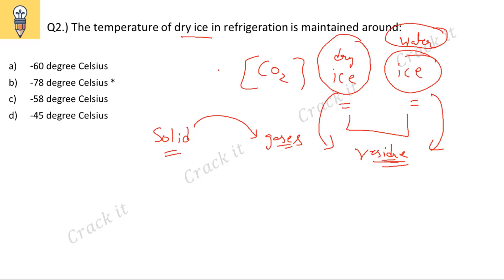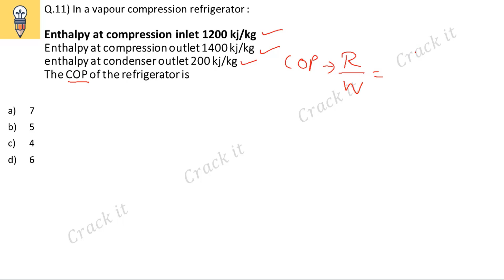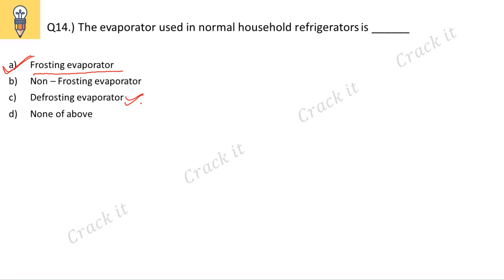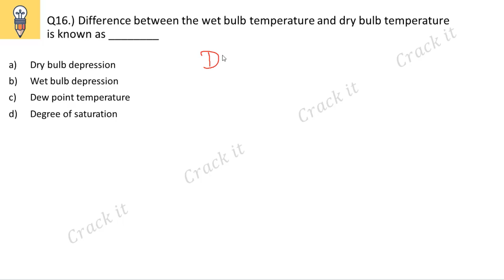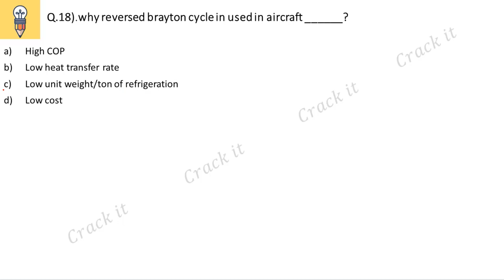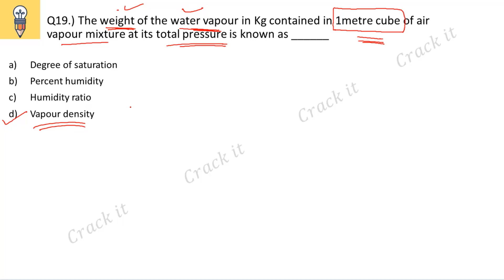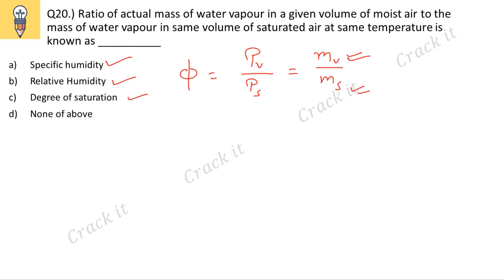Refrigeration and Air Conditioning part 1 | SSC JE | Crackit | Previous year question | strategy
The basic concepts of RAC ,  (Refrigeration and Air Conditioning).
this video include these following question
Q1.) _________ is the oldest , with no pollution problem refrigerant and give excellent performance.
Q2.)The temperature of dry ice in refrigeration is maintained around:
Q3.) In ideal case , Vapour entering the compressor likely to be ________
Q4.)  The expansion process in the throttling device of a vapour compression cycle is :
Q5.) liquid to suction heat exchanger is used to ….
Q6.) As we increase the temperature of vapour before entering the compressor, the compressor work will ….
Q7.) As we increase the temperature of vapour before entering the compressor, the refrigeration effect will
Q8.) Sub-cooling process in a refrigeration is best explained as
Q9.) With the help of Sub-cooling process in a refrigeration , COP of refrigerator is
Q10.) Lowering the evaporator pressure in a vapour compression cycle..
Q.11) In a vapour compression refrigerator :Enthalpy at compression inlet 1200 kj/kgEnthalpy at compression outlet 1400 kj/kgenthalpy at condenser outlet 200 kj/kgThe COP of the refrigerator is
Q.12) The desirable properties for a refrigerant include..
Q13.) In RAC which cycle consists of two reversible isothermals and two isochoric process..
Q14.) The evaporator used in normal household refrigerators is ______
Q15.) Dew point is __________
Q16.) Difference between the wet bulb temperature and dry bulb temperature is known as ________
Q17.) Dew point temperature is the temperature at which condensation begins when the air is cooled at constant
Q.18).why reversed brayton cycle in used in aircraft ______?
Q19.) The weight of the water vapour in Kg contained in 1metre cube of air vapour mixture at its total pressure is known as ______
Q20.) Ratio of actual mass of water vapour in a given volume of moist air to the mass of water vapour in same volume of saturated air at same temperature is known as __________

in this channel you also get information about SSC JE 2019 exam date, SSC JE 2019, SSC JE, SSC JE exam date 2019, SSC JE new exam date, SSC JE paper 1 2019 exam date, SSC JE 2019 exam postponed

This Video is About SSC JE Recruitment 2019: Staff Selection Commission Junior Engineer 2019 Examwas scheduled for Engineering, Diploma candidates Junior Engineers (Civil, Electrical, Mechanical, and Quantity Surveying & Contracts) for various Departments/ Organizations in the Government of India